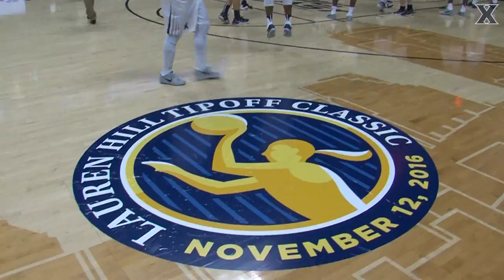HIGHLIGHTS: Xavier 63, Tennessee State 54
Xavier Women's Basketball defeated Tennessee State in the non-conference season opener at the Cintas Center on Saturday, November 12.